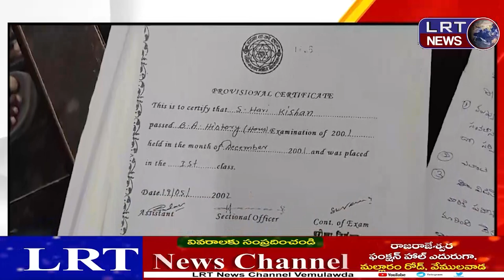వేములవాడ రాజన్న ఆలయంలో అవినీతి..CCR సంస్థ స్పెషల్ ఫోకస్! ||| LRTNEWS